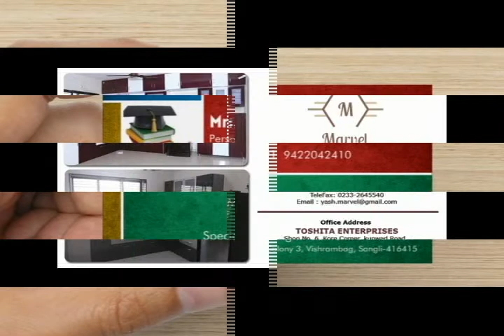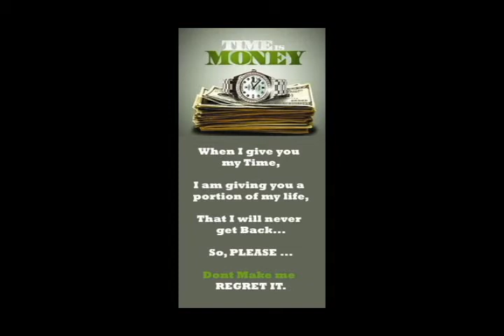Designacz Showcase 2020